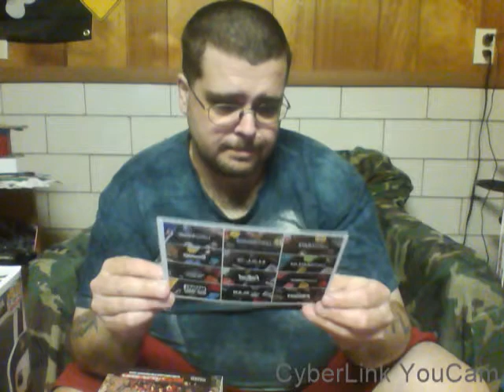Loot Crate ~ Gaming Treasures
A simple unboxing of LootCrate from a Wal*Mart near me. (This is not a paid video.)